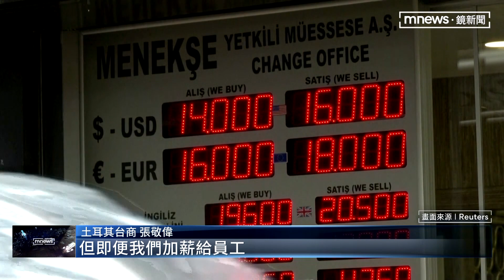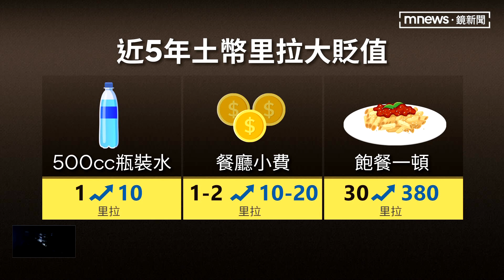土耳其紙鈔巧思！不同幣值 首任總統「會轉頭」｜鏡新聞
土耳其強震後，當地產業、民生消費受到影響。但其實從5年前開始，土耳其的經濟狀況就每況愈下，通膨嚴重、幣值又大貶，讓土耳其幣10里拉、20里拉，很難再買到東西。提到土耳其幣里拉，最近(2/9日)有民眾在臉書分享土耳其紙鈔照片，仔細一看，上頭首任總統凱末爾的臉，竟然會隨著幣值變大逐漸轉向你。